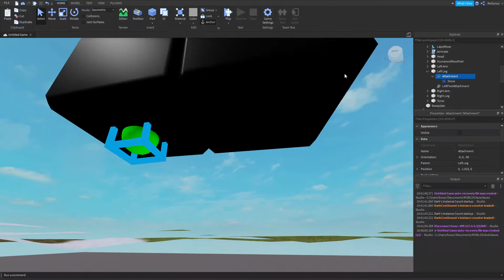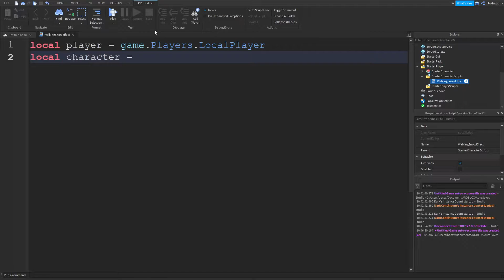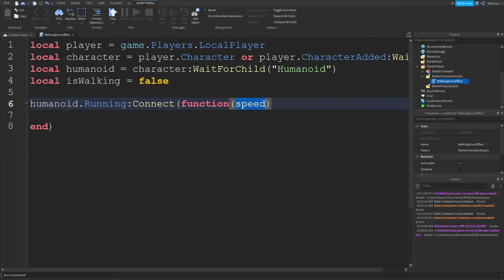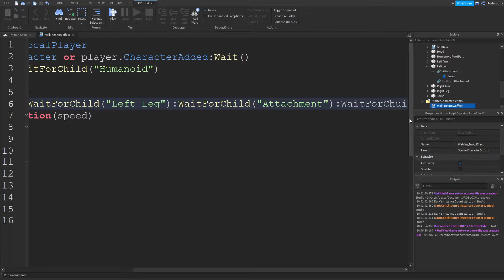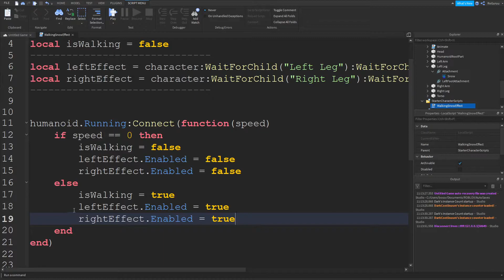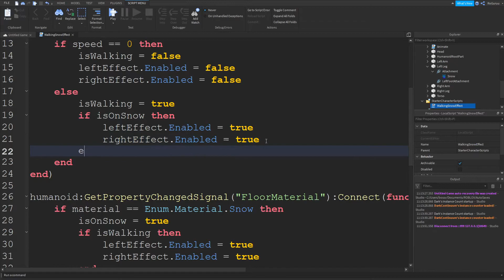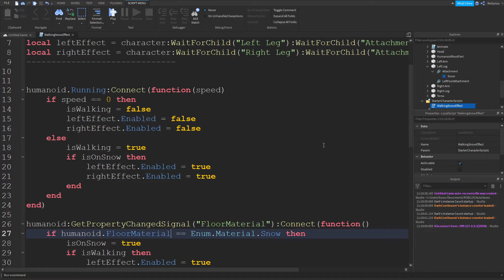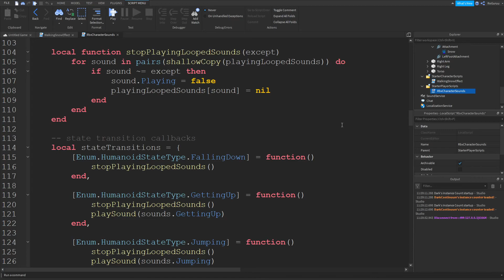Roblox Walking Effects (Snow, Materials) Really Easy!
In this video we will learn how to make walking effects on different materials (specifically snow).